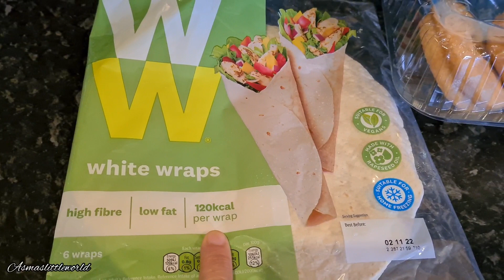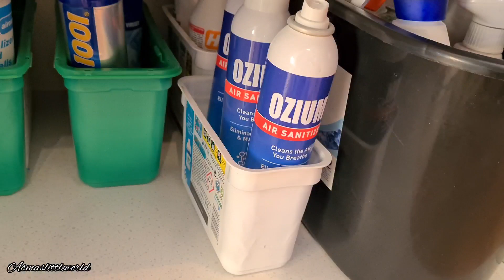Food Storage hacks & Tips||How to Store fruits for longer||Kitchen hacks & Tips||Organize with me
Salam everyone!I hope you are well safe and healthy and enjoying your AUTUMN 🍂

Food Storage hacks & Tips
How to Store fruits for longer
Fruits Storage ideas
How to keep fruits fresh for longer
Food Storage ideas and Tips
How to store and preserve green chillies for long time
How to keep fruits fresh
Food Storage hacks
Organize with me AUTUMN 🍂 2022
Kitchen Organization and Food Storage ideas

I hope you will appreciate my effort
Please drop your comments and Suggestions
I would love to hear your response

    Official.desdiasma